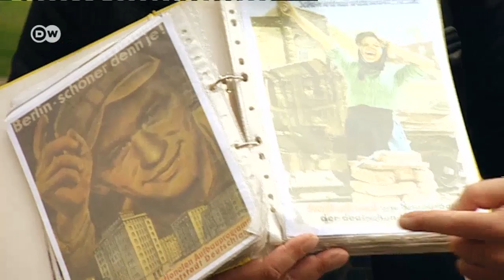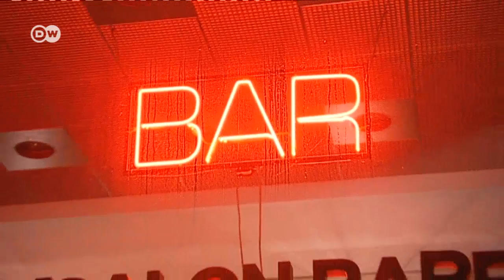Берлинская стена пала, аллея Карла Маркса осталась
Аллея Карла Маркса. Бывшая визитная карточка социалистической ГДР. Дома на этой улице, которая шире Елисейских полей, называли "дворцами рабочих". Сегодня аллея особенно популярна среди представителей мира искусства.